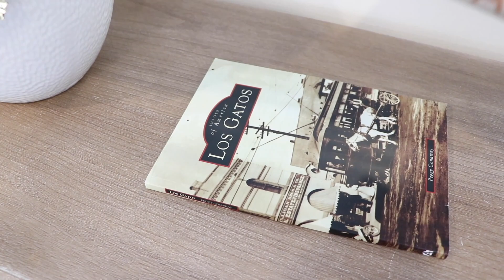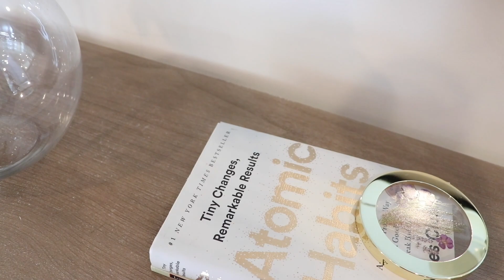DECORACIÓN ENTRADA 2022💓DECORACIÓN ENTRADA DESPUÉS DE NAVIDAD | IDEAS DECORACIÓN SAN VALENTÍN 2022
Hola amigas y amigo les muestro la Decoración de Entrada 2022 para San Valentín , y muchas ideas de decoración para después de navidad, y para decorar las entradas de sus casas en 2022, Dime 🤔 cuál de las 3 ideas de la entrada fue tu favorita ?

💖Link de Decoración de Entrada:

- Ginger jar : TIC Collection Hand Crafted and Hand Painted Ellery Jar, Multi-Tonal Shades of Cream, Taupe, & Gray
- garland de cerámica

🙌Mil besos les envío 💝Gracias por su apoyo 🙏 deseándoles a todas muy Feliz Inicio del 2022!! 💕💞💓💗💖💘💝